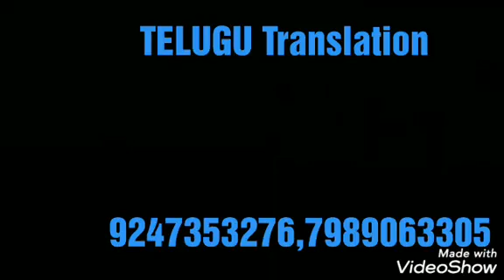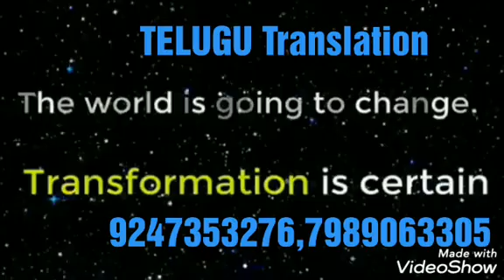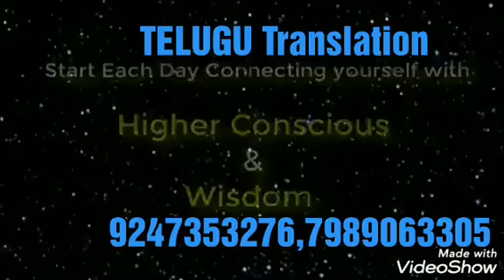*PART-1* భూమి మీద అవతరించిన సుప్రీమ్ కల్కి అవతారం గురించి💓 బాపూజీ 💓 ద్వారా వినండి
Param Shanti Org..